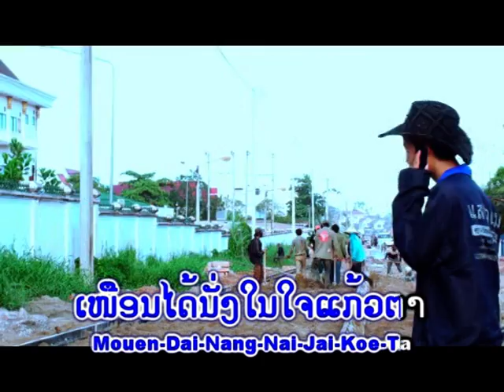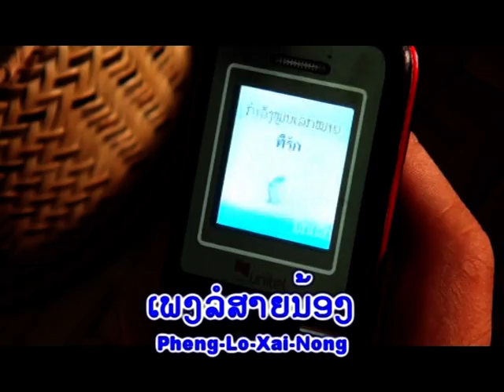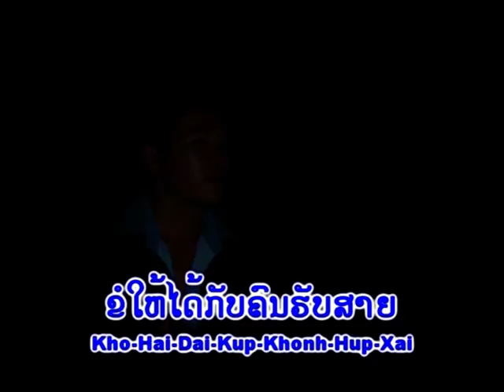DaodinTinjumphone ດາວດີນ ຖິ່ນຈຳພອນ ຮັກຄົນຮັບສາຍ Huk khonh hab say